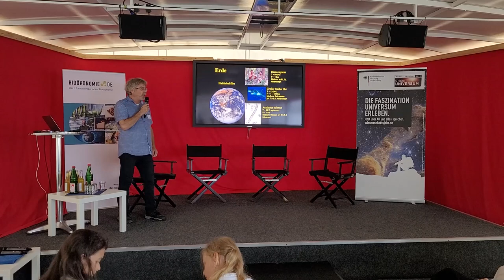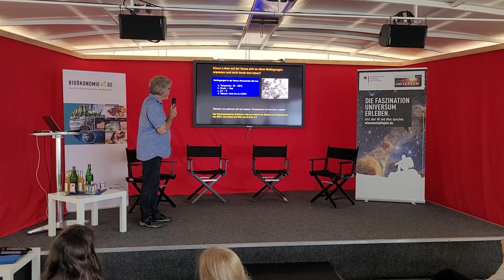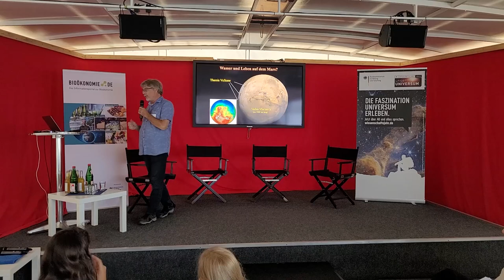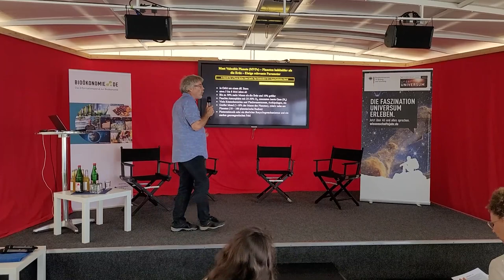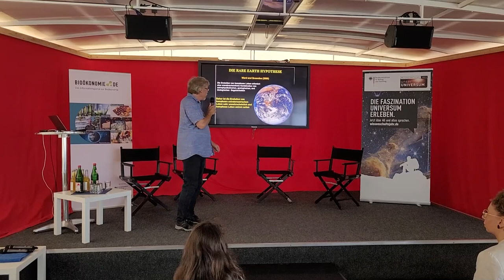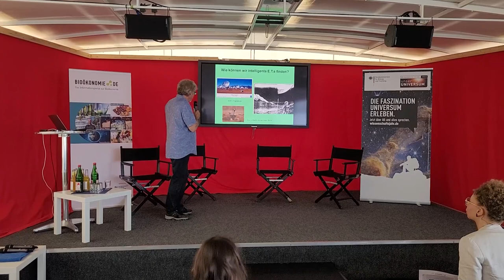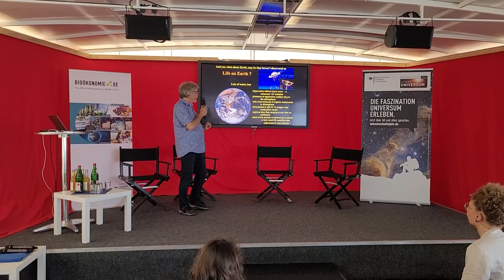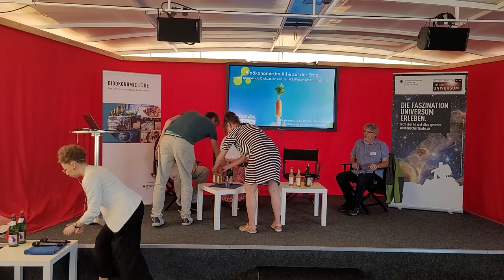Bioökonomie Im All & auf der Erde - Aufzeichnung (15.8.2023 auf der MS Wissenschaft)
Wo und wie können Bioökonomie und Weltraumforschung voneinander lernen? Anhand von drei Forschungsprojekten zeigen Wissenschaftler*innen, wie die beiden Felder sich gegenseitig inspirieren, welche Erkenntnisse wir aus der Forschung von der Erde ins All übertragen können und welche Technologien und Verfahren aus der Weltraumforschung das Leben auf der Erde erleichtern können.

Unter anderem geht es dabei um Exoplaneten und die Suche nach außerirdischem Leben, Ernährung im Weltall und die Landwirtschaft der Zukunft.

Es diskutierten:
Dr. Gerhild Bornemann – Deutsches Zentrum für Luft- und Raumfahrt (DLR), Institut für Luft- und Raumfahrtmedizin Gravitationsbiologie
Prof. Dirk Schulze-Makuch – TU Berlin, Zentrum für Astronomie und Astrophysik
Dr. Carsten Montzka – Forschungszentrum Jülich, Institut für Bio- und Geowissenschaften (IBG), Konsortium DAKIS (AdZ)

Moderation: Katharina Linnepe
Konzept und Durchführung: Kristin Kambach und Martin Reich
Video "Bioökonomie im All": Katja Wehling

Diese Veranstaltung war eine Kooperation der Informationsplattform bioökonomie.de und der MS Wissenschaft.